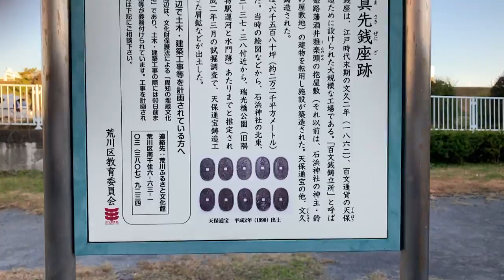真先銭座跡 荒川区 南千住 （昔の地方橋場） レトロな建物 東京スカイツリー 2021年 12月3日 iPhone SE スマートフォン